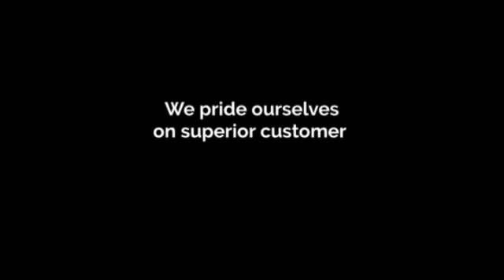Plumbers Nurioopta, South Australia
Plumbers Nurioopta, South Australia Greatest Plumbing Contractor Near SA, Adelaide

Looking for the cities best plumber or plumbing business can be tricky, however if you check you will find out that we are number 1.

We have over 20 years experience for working with busineses and residents over a long period of time, with a reputable reputation at an affordable price. We have highly qualified, skilled and experienced tradesman who have a high attention to details.

There is no better tradesmen in the city.

Work we do includes all dwellings, office blocks, plumbing jobs, pipes, drains, all buildings, home renos, renos on bathrooms, and renos of kitchens.

Pick up the phone today.